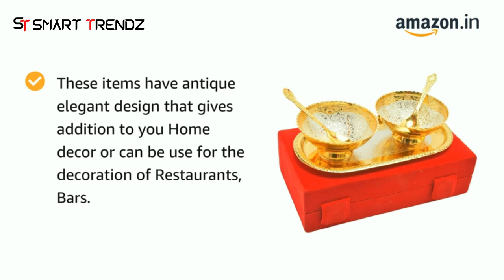Dry Fruits & Desserts Serving Gift Set For Diwali Festival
• Red Colored made up of velvet material dry Fruit Container
• Box contains 2 bowl and 2 Spoon with 1 serving tray
• Adding a rich and royal look to home décor, we meticulously craft the brass decor items plated with Gold Silver in attractive finish. This item shows internal beauty of item.
• Decorative yet utility boxes
• Festive season special gift product